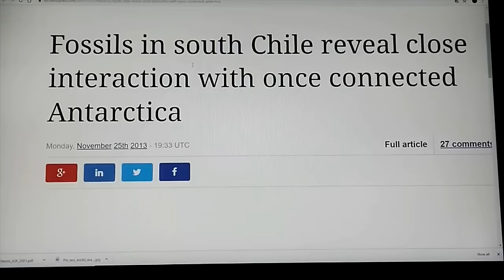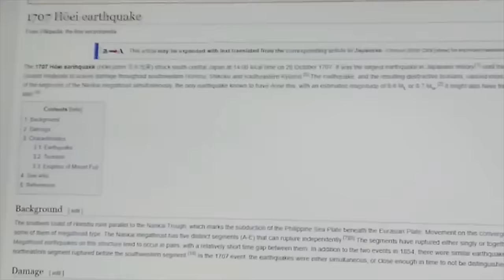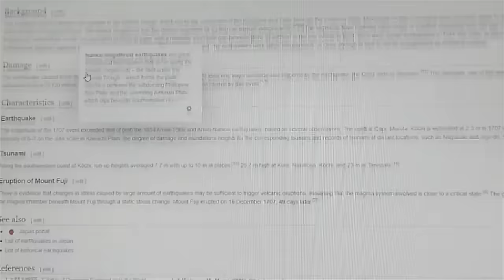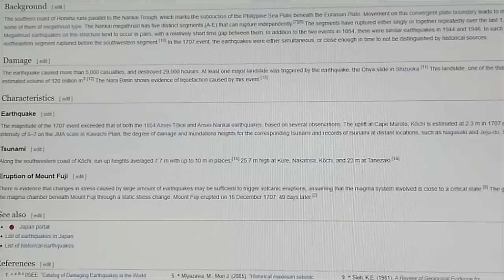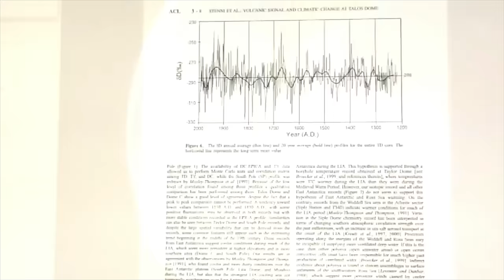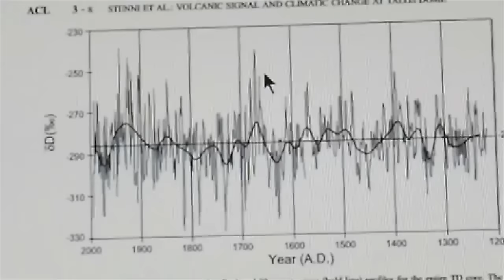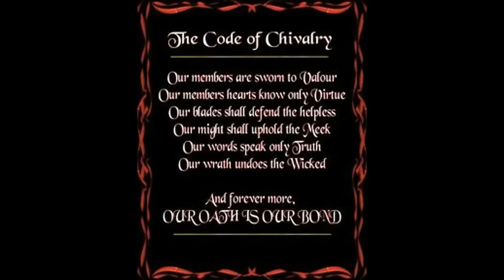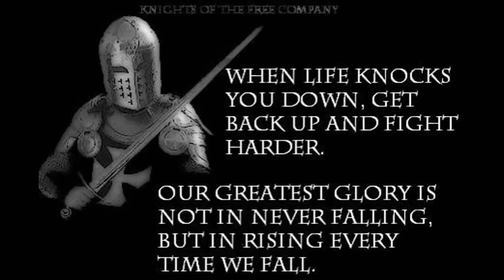ANCIENT ANTARCTICA EXPOSED~!TAMED DINOSAURS!?! THE COMPLETE BREAKDOWN REVEALS ASTONISHING DISCOVERY!